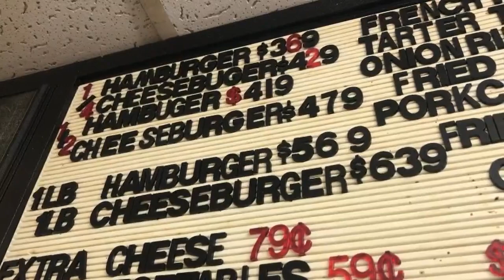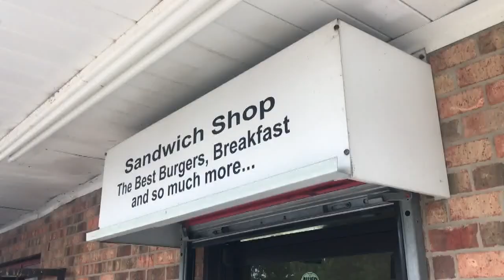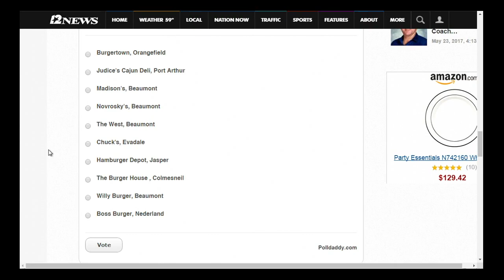Judice's burgers in Port Arthur have never changed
Why change a recipe that's not broken. Do you think Judice's French Market and Deli has the best burger in SETX?